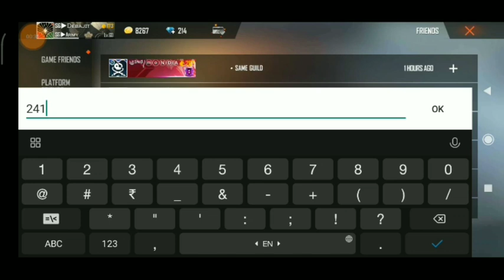Reaction To Ankush Free Fire ! Ds Gamer Reacting to Ankush // Ankush Best Gameplay Reaction!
MY GAME NAME :- SG▶️Ꭰᴇʙᴀᴊɪᴛ
MY GUILD NAME :- SG▶️ARMY
MY GUILD LEADER:- SHIV GAMING ▶️

                            Support
Me. 😘

BYYYYY. !